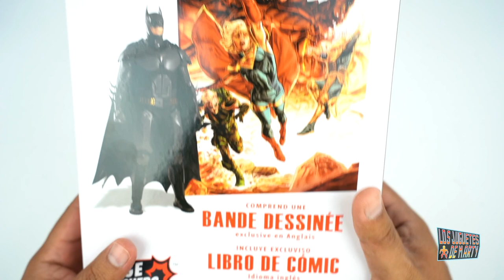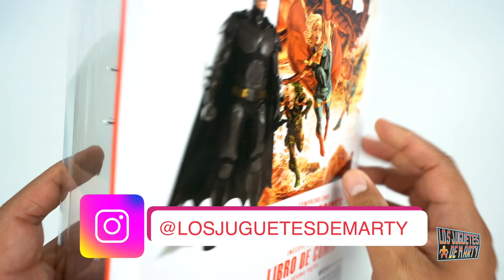DIA DE BATMAN | BATMAN DE INJUSTICE 2 | MCFARLANE TOYS | MULTIVERSO DC | UNBOXING EN ESPAÑOL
Hoy les tengo el gran unboxing de una figura de McFarlane Toys y DC Direct, hoy les tengo al Batman de Injustice 2.